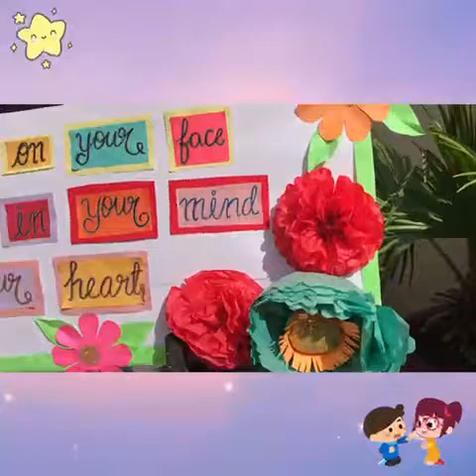Parents' Orientation Program 2022 at Prince Public School in Rohini Delhi.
It's your child's first big step. Let's make it wonder-filled.

We are thrilled that you have decided to let your bundle of joy to be a part of our school.

Best School in Rohini provides Facilities of:
✅ Smart ClassRoom
✅ Junior Wing
✅ Play Fields
✅ Co-Curricular Activities
✅ Virtual Learning
✅ Chemistry Lab
✅ Physics Lab
✅ Biology Lab
✅ Computer Lab
✅ Art Room
✅ Music/Dance Room
✅ Infirmary
✅ Library
✅ School ERP